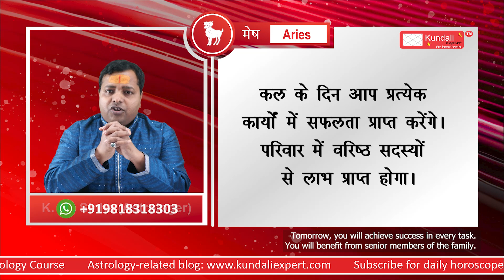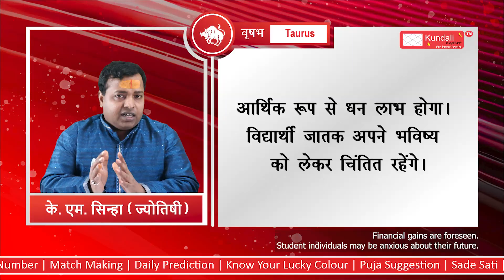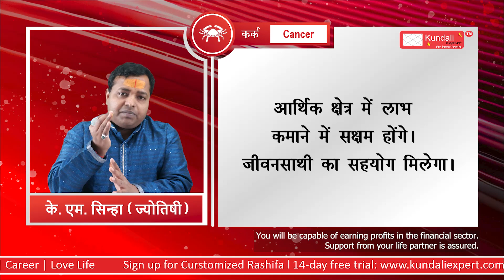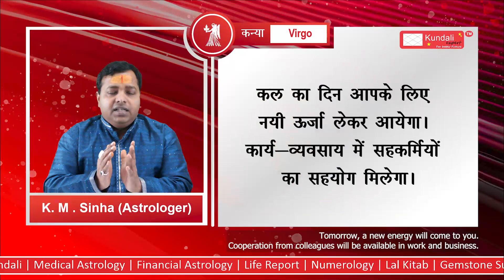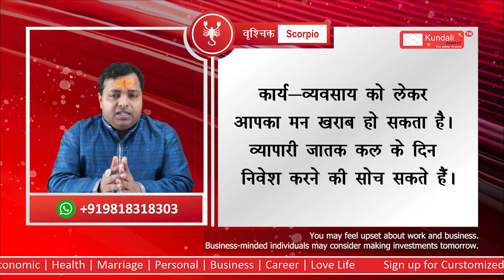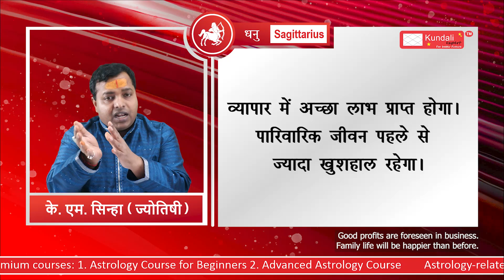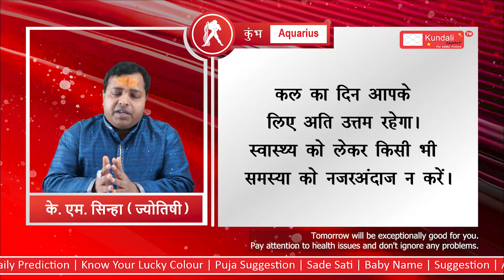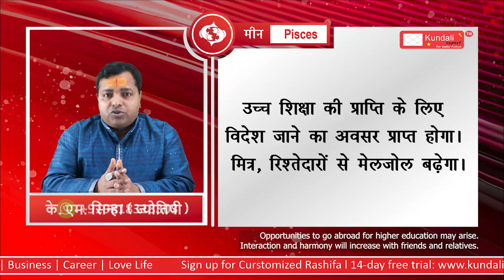AAJ ka Rashifal Todays Rashifal 19 December Rashifal kmsinha Rashifal I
Today's horoscope for 19 december 2023 is about progress and new beginnings. The stars are signalling that it's time to take action and make progress towards your goals. You'll be able to achieve a great deal today if you put your mind to it. However, be careful not to overdo it, as this could lead to stress and fatigue later on.
जानिए अपनी लग्न के अनुसार आज की भविष्यवाणी और अचूक उपाय |आज का राशिफल | 19 December 2023 By KM SINHA

कैसा रहेगा आज?  19 December 2023

horoscope,Aaj ka rashifal, Horoscope today,Rashifal Today, Horoscope
Aries, Taurus, Gemini, Cancer, Leo, Virgo, Libra, Scorpio, Sagittarius, Capricorn, Aquarius, Pisces, horoscope tomorrow, Astrology,

OUR SERVICES
Kundali
Medical Astrology
Financial Astrology
Life Report
Numerology
Lal Kitab
Gemstone Suggestion
Rudraksha Suggestion
Daily Horscope
Know Your Lucky Number
Match Making
Daily Prediction
Know Your Lucky Colour
Puja Suggestion
Sade Sati
Baby Name Suggestion
Astrology Classes
 Love Calculator